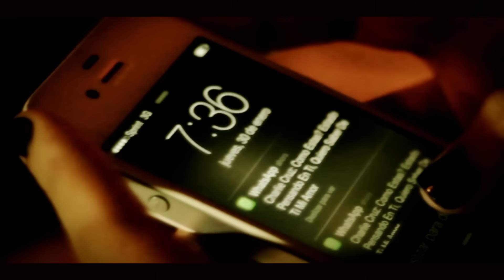Charlie Cruz "Quiero Saber De Ti"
Nuevo Sencillo by: PalRuffo Music 2014
Director Luis Raul Vega
VS Video Music.
Productor Musical Jay Lugo.
Compositores Charlie Cruz & Daniel Santacruz